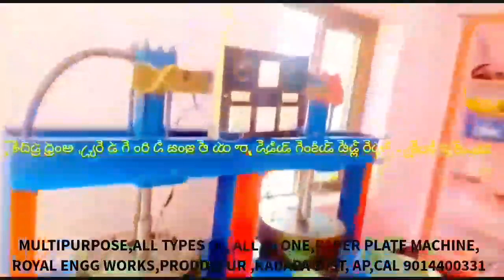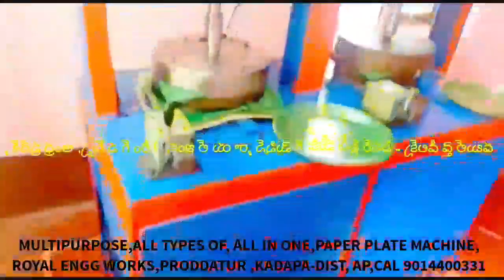semi automatic types of paper plate making machine | Multipurpose | All in one telugu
For
PRODDATUR
YSR (KADAPA) DISTRICT
ANDHRA PRADESH
INDIA

2020 SMALL SCALE INDUSTRIES/INDUSTRY BUSINESS/FACTORY/COMPANY/IDEAS/PLAN/DETAILS/INFORMATION IN TELUGU,

2020 SMALL SCALE INDUSTRIES/INDUSTRY BUSINESS/FACTORY/COMPANY/IDEAS/PLAN/DETAILS/INFORMATION IN TELUGU,

2020,SMALL SCALE,INDUSTRIES,INDUSTRY,BUSINESS,FACTORY,COMPANY,IDEAS,PLAN,DETAILS,INFORMATION,TELUGU,